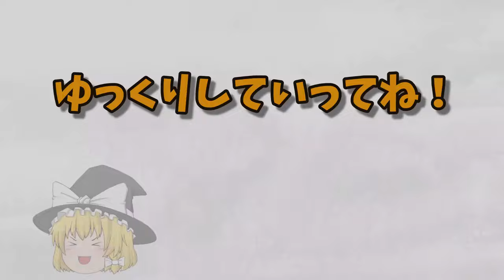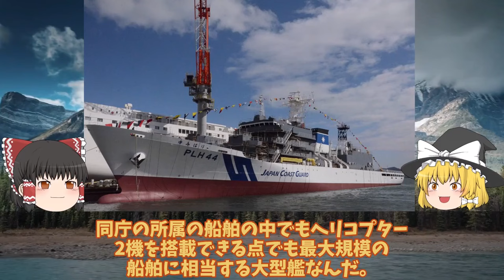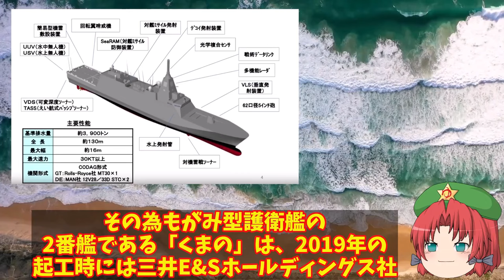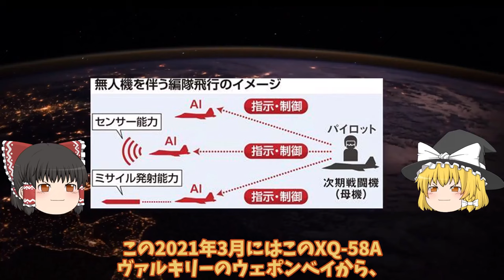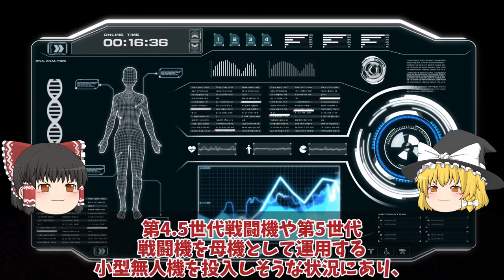【ゆっくり解説・軍事News】天下無双自衛隊スペシャル 海保ついに大型巡視船3番艦始動中国恐れる大型巡視船投入か！尖閣部隊へすでに配備決定ゆみはり【スペシャル・特集】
天下無双自衛隊スペシャル 海保ついに大型巡視船3番艦始動中国恐れる大型巡視船投入か！尖閣部隊へすでに配備決定ゆみはり【スペシャル・特集】

111海保ついに大型巡視船3番艦始動中国恐れる大型巡視船投入か！尖閣部隊へすでに配備決定ゆみはり？

112海自もがみ型護衛艦の新世代装備最強かすでに無人機導入！海自次世代護衛艦？自衛隊の少子化を劇的変化？

113空自F3戦闘機と無人機の同時配備にAI搭載、開発費の高騰にも対応！2035年には配備始まる遠隔操作型？